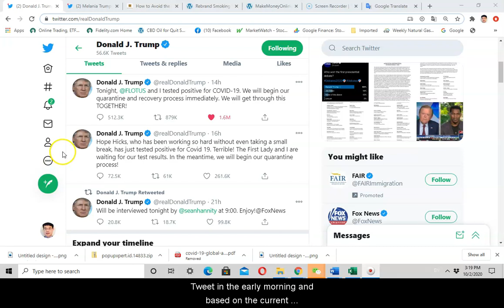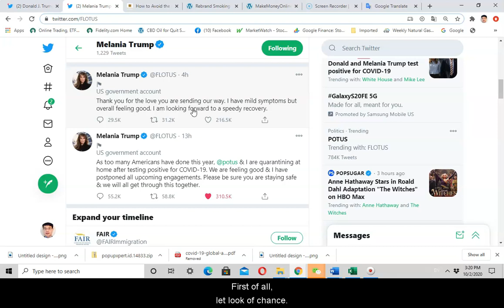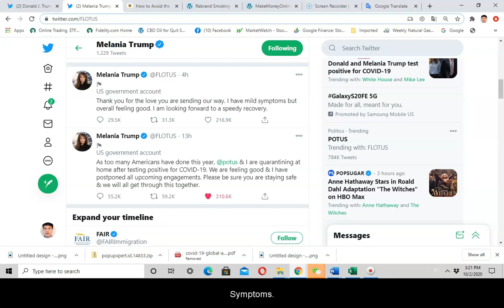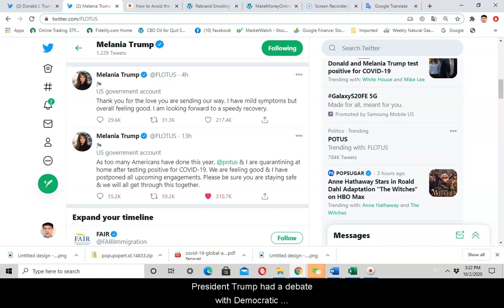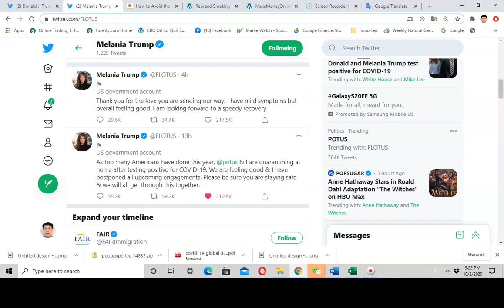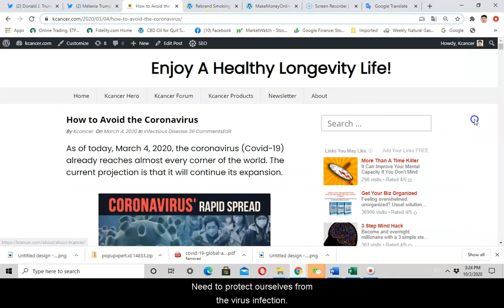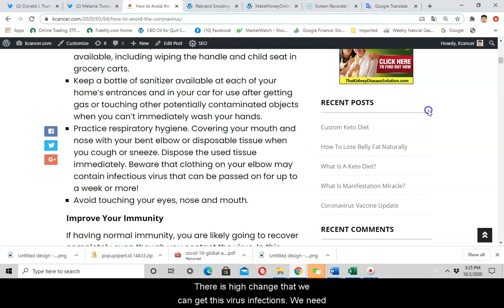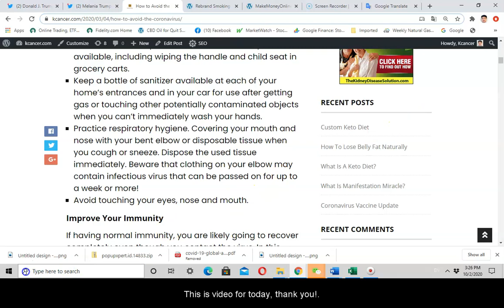A Reflection On President Trump’s Covid-19 Diagnosis, It Is Tough To Win The War Against The Virus.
The president testing positive for COVID-19 has put a new focus on his administration's response to the pandemic. There is a huge impact on every aspect of the United States of American. This is a serious moment for the country.

To Learn how to detox your body, please visit this

To learn about a healthy longevity life, please visit this